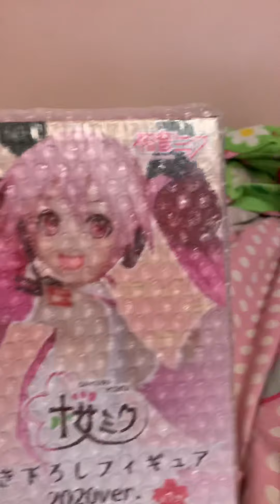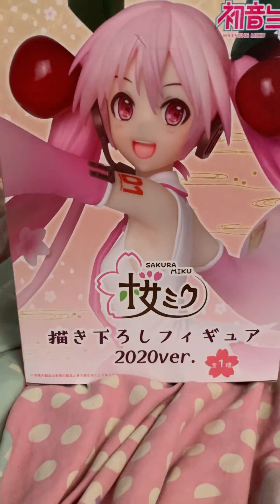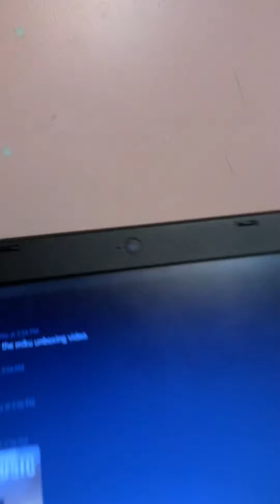Sakura Miku Unboxing (PT 1)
OK I SAID A BAD WORD IN THE FIRST HALF SO OOPS HAD TO CUT IT OUT